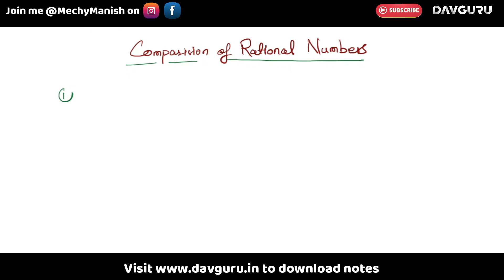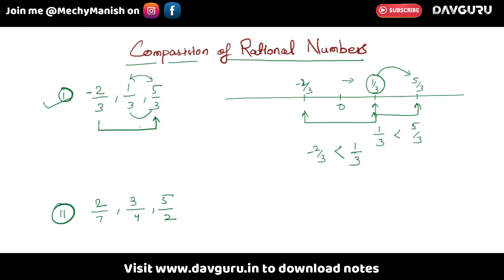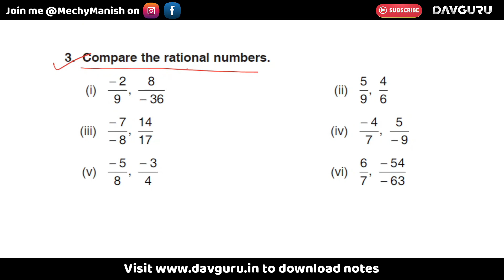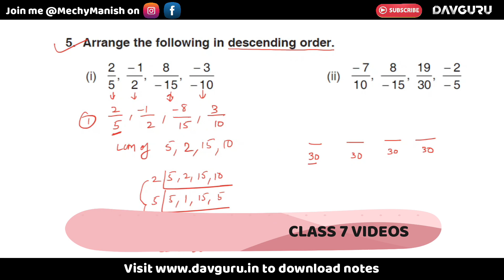Chapter 1 | Worksheet 6 | Class 7 DAV Maths | Rational Numbers | (CH01WS06) 🔥🔥🔥